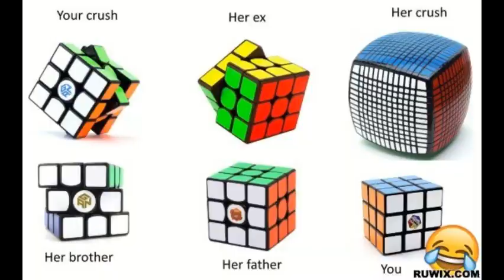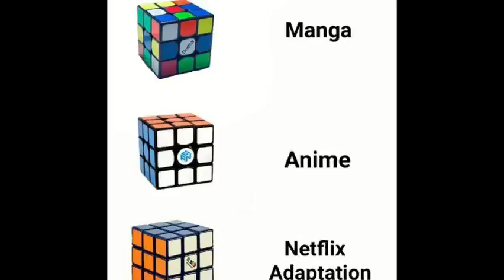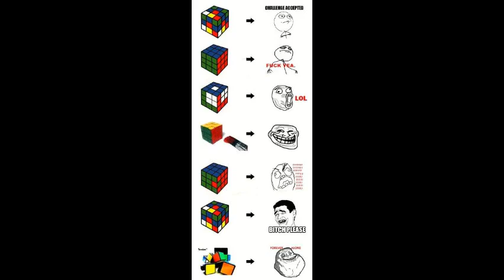Cubing Memes Compilation pt. ii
Some of these memes I actually created. Try to spot 'em all!

These memes are NOT meant for making insults or to be taken seriously, they're meant for fun!

Windows XP Shutdown Sound (Extremely Loud)